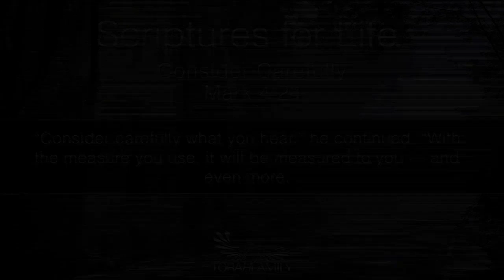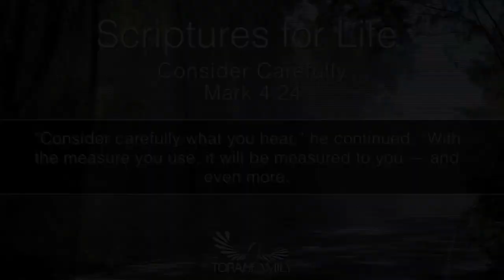Scriptures for Life | Consider Carefully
Daily devotion for July 14 (2 min)

Mark 4:24 NIV - "Consider carefully what you hear," he continued. "With the measure you use, it will be measured to you--and even more.